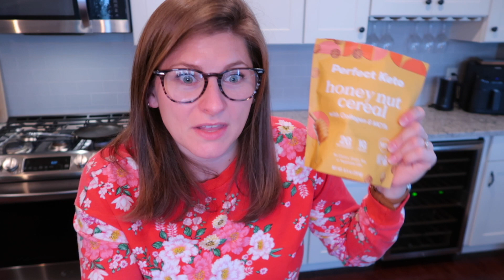🤯ARE THEY FOR REAL WITH THIS!!! || BLACK FRIDAY SALE || PERFECT KETO SALE 50OFF!!!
Hey there! I'm Lindsey and I love to share lots of healthy, sugar-free food that mostly falls in line with a low carb lifestyle (Keto, Ketovore, Carnivore, high protein, etc) along with my health and wellness quest.

                     *Murphy25* gives you a $25 discount on your CGM